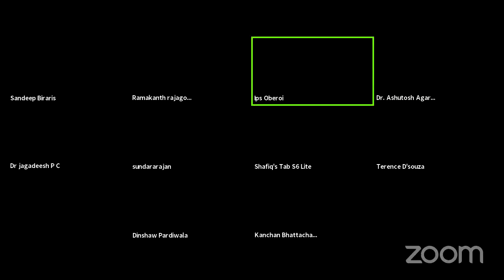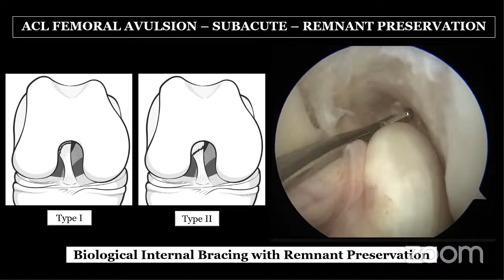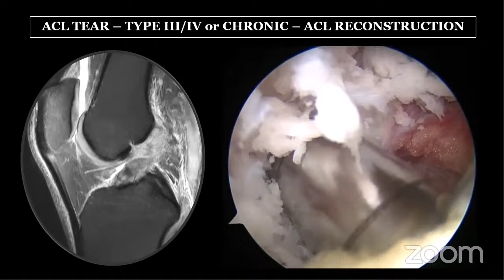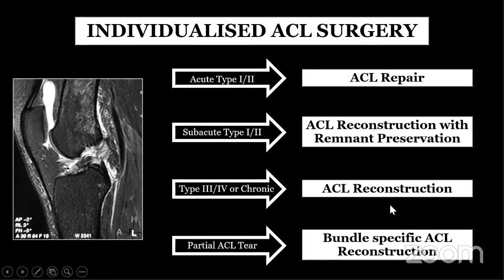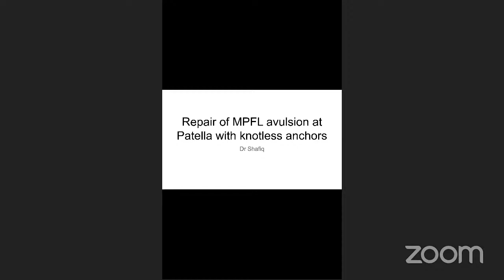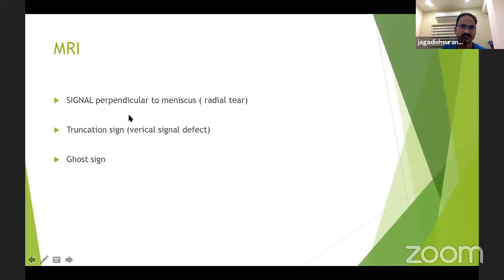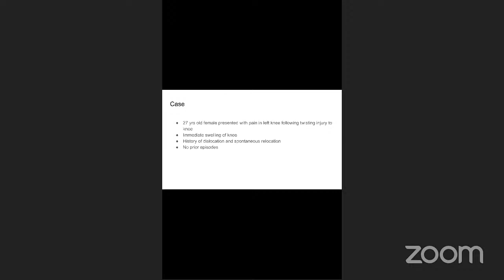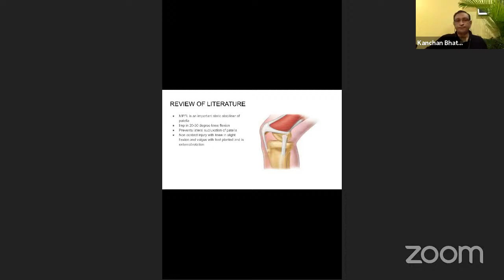IAS Academic Corner- Monthly Meet-3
🇮🇳  Indian Arthroscopy Society 🇮🇳

🛂Expert Talk:
Individualised ACL Surgery -
Not all ACL injuries are the same!
Not all ACL surgeries are the same! -
Dr. Dinshaw Pardiwala, Mumbai

🛃Case Presentations:
Case - 1
Repair of MPFL avulsion at patella with knotkess anchors-
Dr. Shafiq

Case- 2
Anatomical ACLR with medial meniscus posterior root repair-
Dr. Jagadish Surannavar

Moderators:
Dr. Kanchan Bhattacharya, Kolkata
Dr. P C Jagadeesh, Bengaluru

Co-ordinators:
Dr. Sandeep Biraris
Dr. Ramakanth R
Dr. Terence D’Souza

Dr. IPS Oberoi
President

Dr. SR Sundararajan
General Secretary

EC of IAS

Come, let's participate, share our knowledge, grow together!